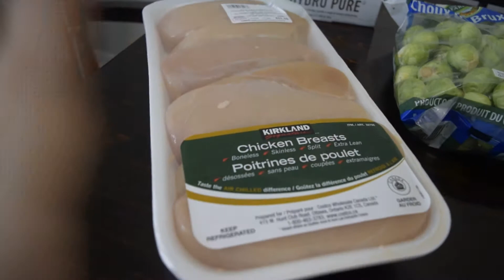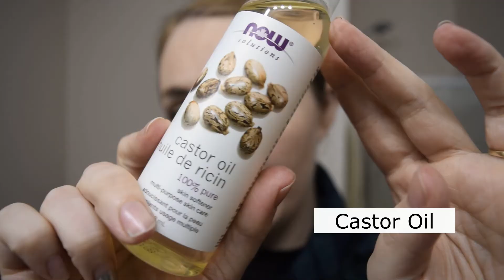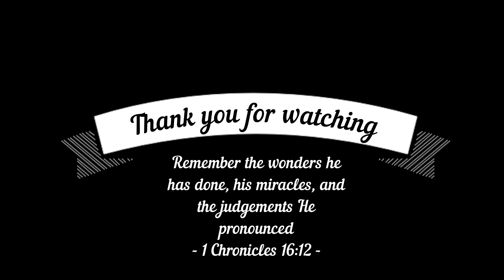Canadian Winter Weight Loss Vlog ❄️ Skating in the Forest, Hiking in the Snow, Using my Ninja Foodi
Episode 11 of trying to lose 20 lbs. This week I show you a costco haul, Patinage en forêt (Skating in the Forest), Hiking in the Snow in Gatineau Park (trail 70), Using my Ninja Foodi to make Chicken Breasts and Broccolini, more hair loss things (rosemary oil, castor oil and a derma roller), cleaning my kitchen and trying the gingerbread nespresso pods.

(also on Facebook and instagram @campfirewomen)